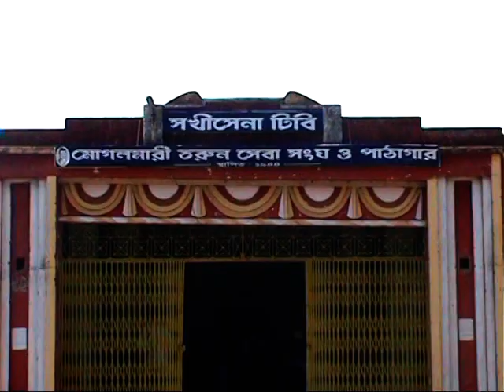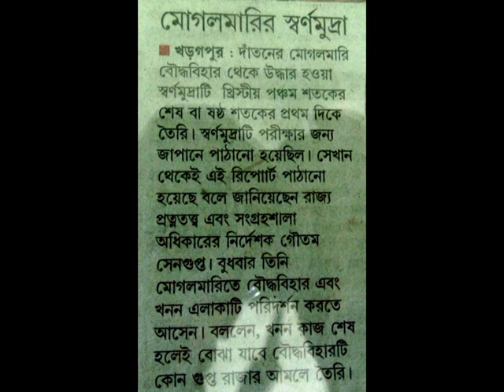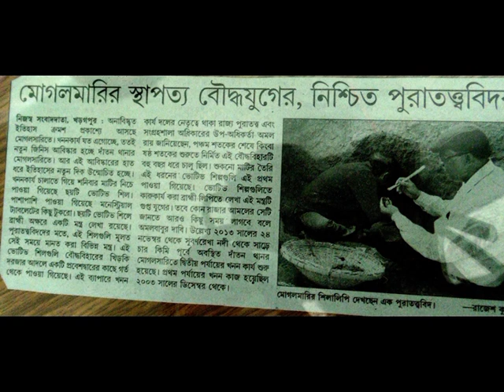Documentary of Mogolmari (A historical tour to an excavation site : Mogolmari)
A historical tour to an excavation site : Mogolmari
Research, Final Script & Advice : Prof. Prithwiraj Biswas & Prof. Goutam Mukhopadhyay
Video : Prof. Goutam Mukhopadhyay
Acknowledgement : Department of Archaeology, University of Calcutta.
Produced by: The Department of History
Ramakrishna Mission Vidyamandira
Belur Math, Howrah - 711202.